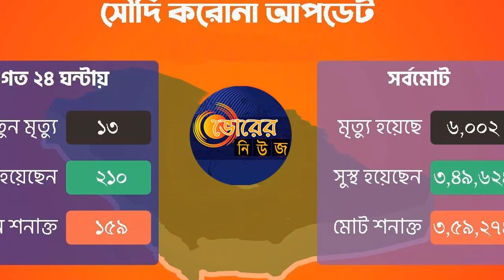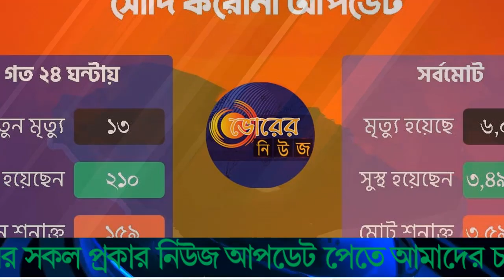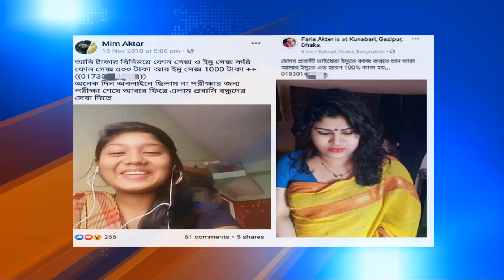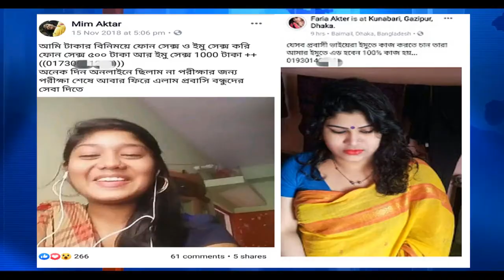সৌদির আজকের ৫ টি বিশেষ খবর | সৌদির প্রবাসীদের বিশেষ সতর্কবার্তা | তারিখ - ১০/১২/২০২০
প্রবাসী সংবাদ । Saudi, UAE, Kuwait, Malaysia Probashi News । সর্বশেষ প্রবাসের খবর
আজকের সৌদি খবর
সংযুক্ত আরব আমিরাতের খবর
মালয়েশিয়ার খবর ২০২০
প্রবাস তথ্যসেবা কেন্দ্র
দুবাই খবর